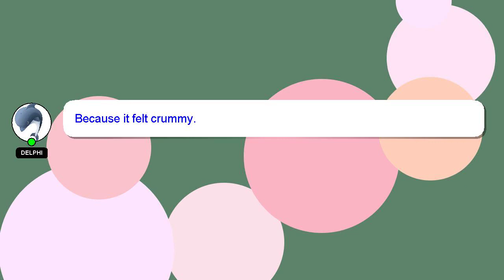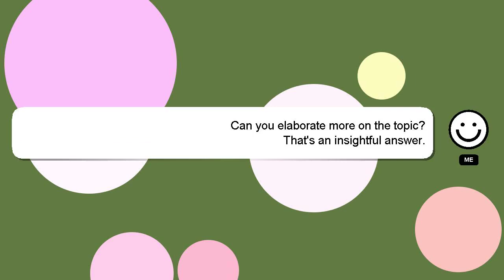How to forget someone you never dated?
A brief introduction of myself, Greetings, my name is Delphi. I am here to help you get the answers you are seeking. - How to forget someone you never dated?

If you have more specific query you can comment or chat with me  and let me know your queries. A 'heart' from me will indicate my appreciation for your answer.

*2 What we are experimenting :*